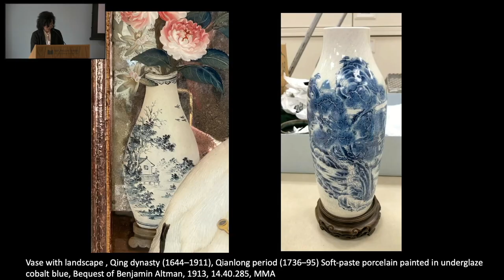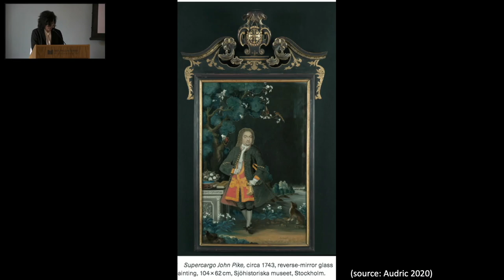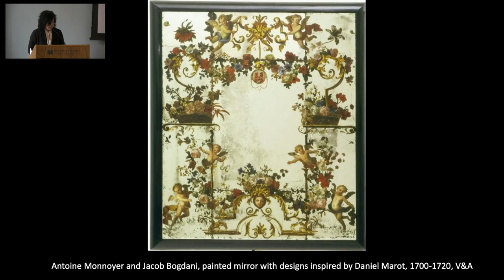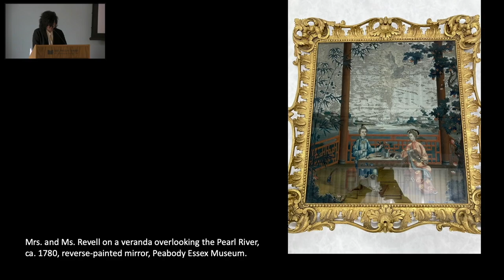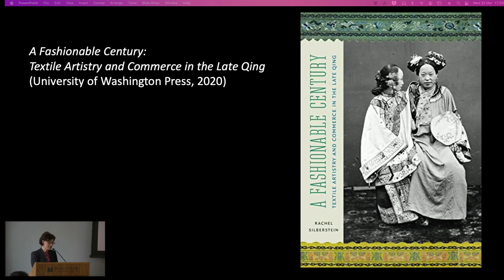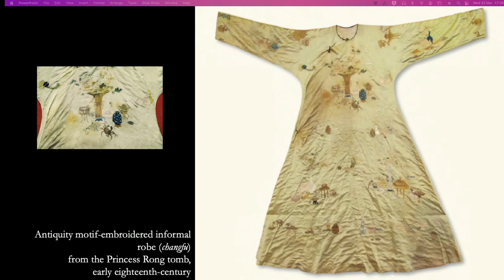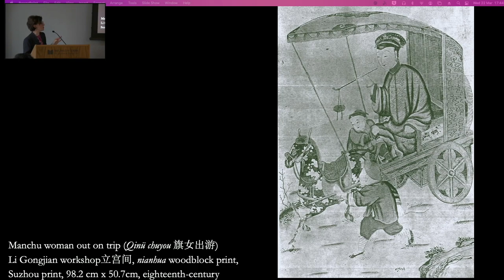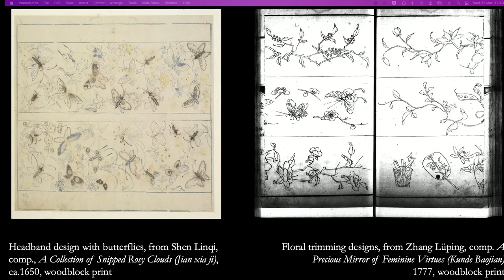Feminist Revisions of Chinoiserie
Research Seminar with Iris Moon and Rachel Silberstein

22 March 2023

Part of the series 'In Conversation: New Directions in Art History', which explores the changing modes and methodologies of approaching visual and material worlds.